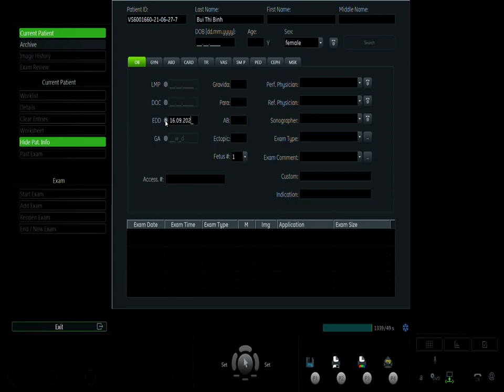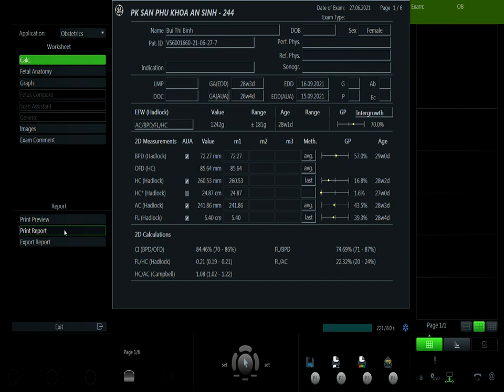BÙI THỊ BÌNH 27/06 VIP1